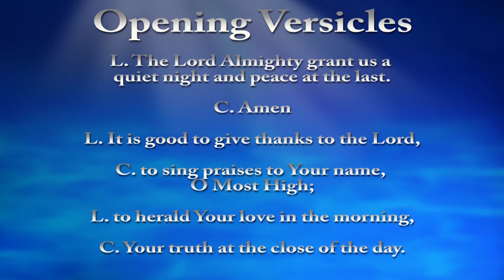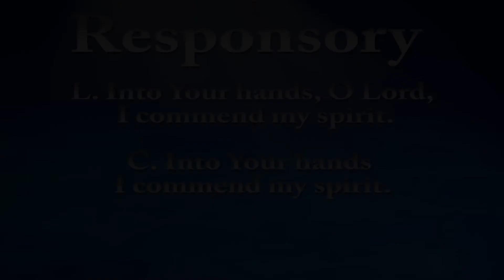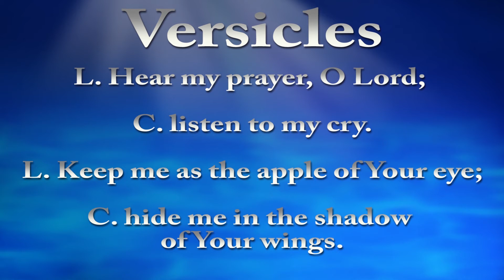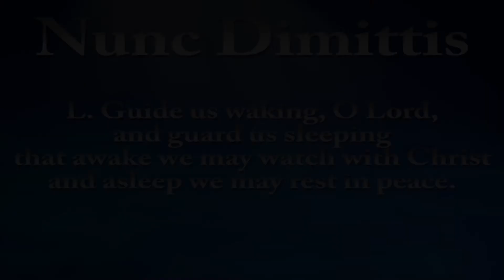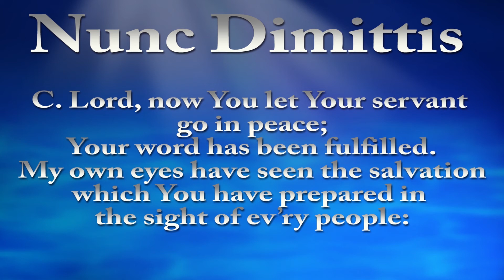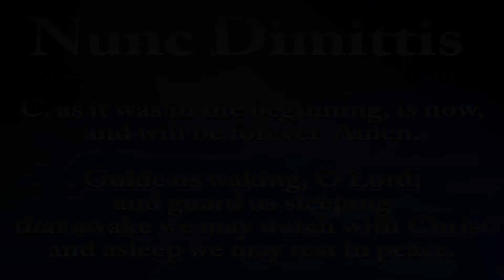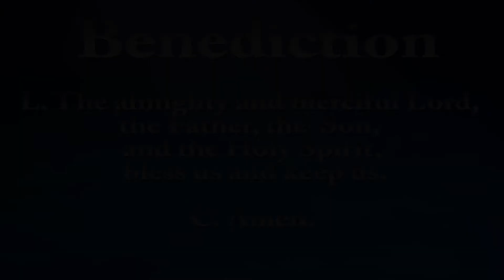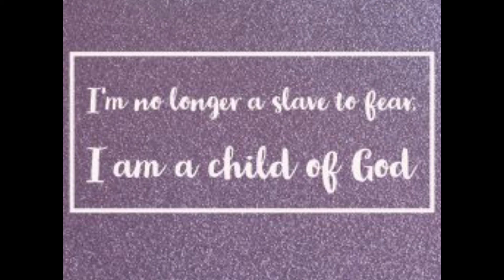Wednesday Evening Worship July 15th 2020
at Grace Lutheran Church and School
La Plata Maryland